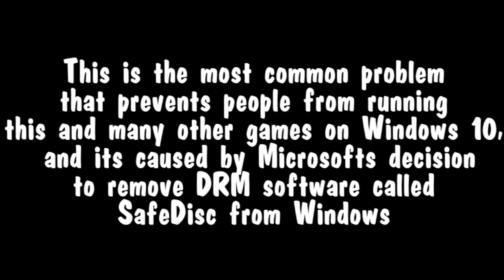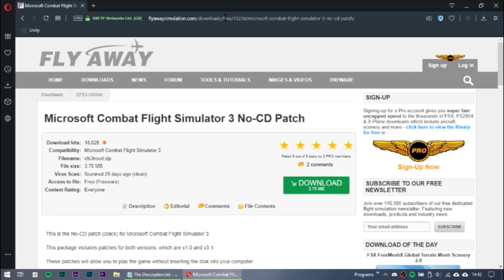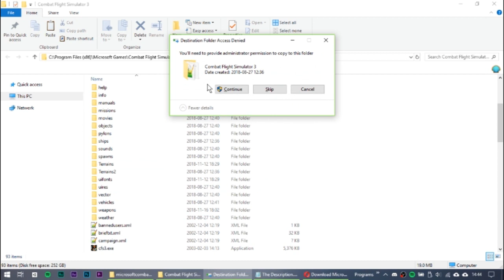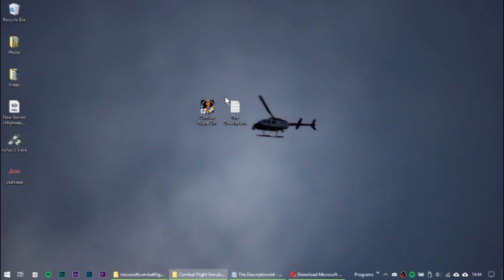How to play Combat Flight Simulator 3 on Windows 10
A quick video demonstrating the fix to the most common problem preventing people from running this and many other games on Windows 10; a no-cd patch.

If you encounter any other errors after doing this fix, such as missing or broken .DLL errors, DO NOT download replacement files or software that claims it can fix the errors. These are all scams and always end with malware being installed on your computer. Contact your system administrator or call Microsoft Customer Support for help in fixing these problems.